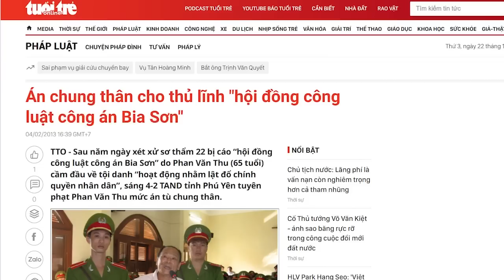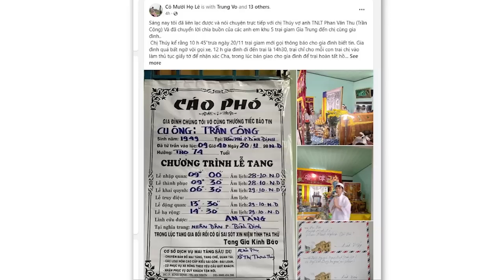Cánh Miền Nam mượn cớ để khua chiêng khua trống diễu võ dương oai trước mặt ông Tổng?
Lễ kỷ niệm ngày sinh ông Võ Văn Kiệt năm nay được tổ chức lớn chưa từng có. Cánh miền Nam từ đương chức đến cựu quan chức tụ tập đầy đủ. Tuy nhiên, liệu họ có đoàn kết để hồi phục sức mạnh chính trị cho miền Nam hay không thì chưa biết. Cứ chờ xem thế nào?